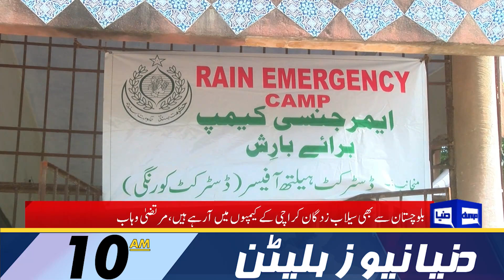Dunya News 10AM Bulletin | 29 August 2022 | Nawaz Sharif And Shehbaz Sharif In Trouble